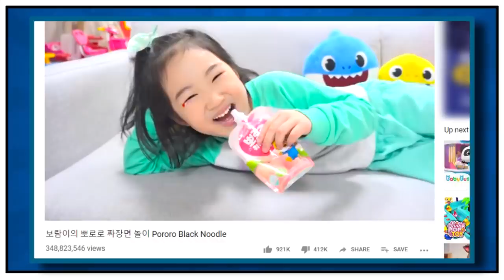Fazendeiro russo pensou ter encontrado gatinhos-Mas não pode acreditar no que realmente eram!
Nem tudo é o que parece e as vezes um gatinho pode ser um bicho selvagem, e você já ouviu falar da youtuber de 6 anos que comprou uma casa de 30 milhões de reais? não? Hoje fiz uma lista com 07 curiosidades para te surpreender.